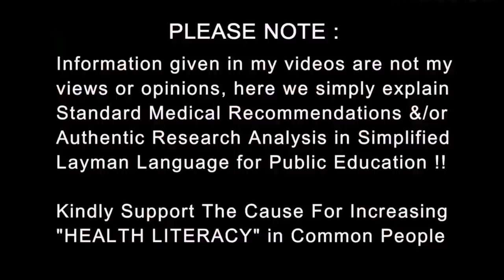खून की बीमारिया | Diseases of the Blood | Dr.Education